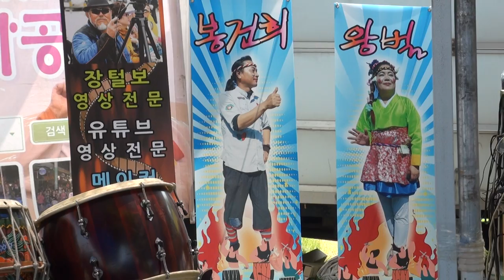왕벌 품바 논산 관촉사 부처님오신날17-5-3편집자 장털보